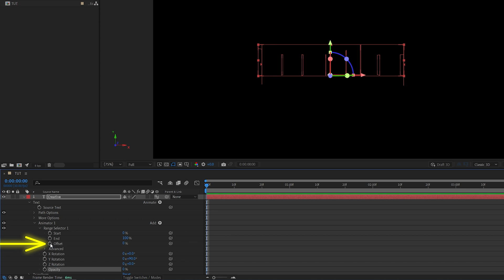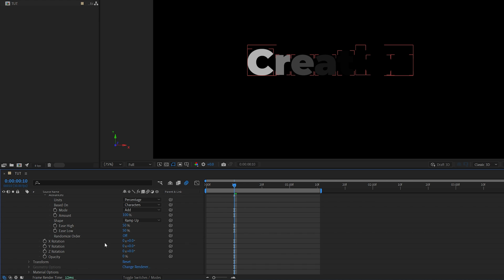Text Flip Animation in After Effects | Text Reveal